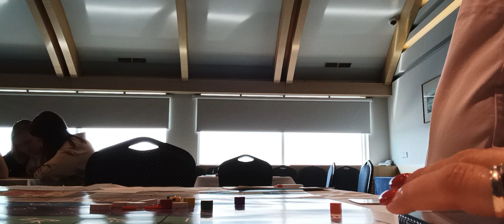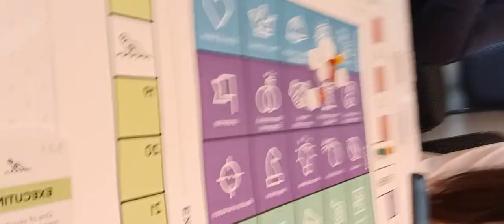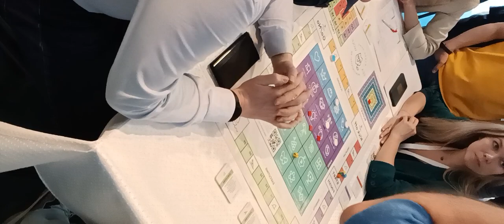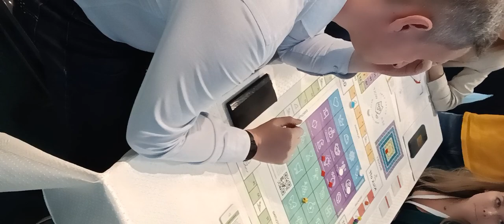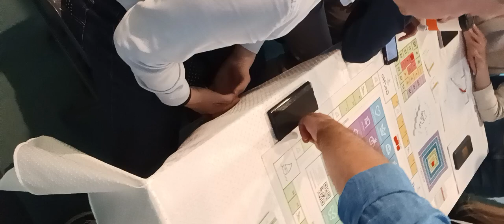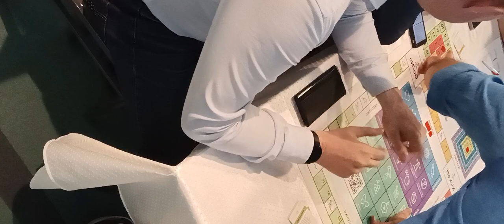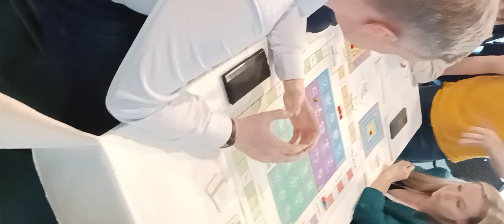59 Forum Ambassador George IV